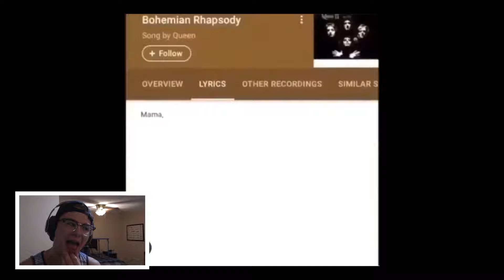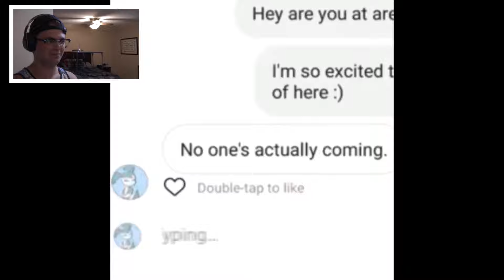memes that make me commit die